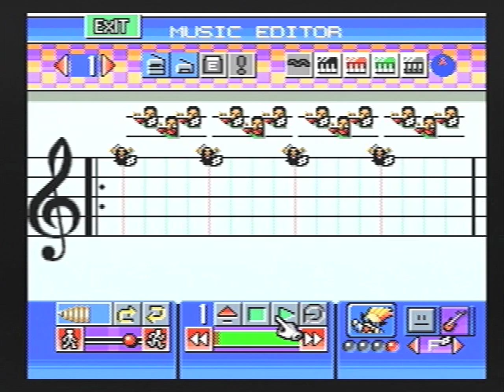デザエモン+ ブレイブリーデフォルト/セカンド 歪なる思念、其の名は魔王 Nemesis Ba'al Theme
デザエモンプラスで、ブレイブリーデフォルトフォーザシークェルとかブレイブリーセカンド無料で遊べる三銃士編およびブレイブリーセカンドEND LAYERでノルエンデ村とか月面に送り込まれてくる第一天魔王 白鳩、第一天魔王 白鳩強、第一天魔王 白鳩改、第二天魔王 赤服、第二天魔王 赤服改、第三天魔王 菅付、第三天魔王 菅付改、第四天魔王 蝶尾、第四天魔王 蝶尾強、第四天魔王 蝶尾改、第五天魔王 雲丹、第五天魔王 雲丹改、第六天魔王 白山、第六天魔王 白山改、第一天希望の戦闘シーンBGMである「歪なる思念、其の名は魔王」を打ち込んだつもりの曲です。

[関連]
・KORG DSN-12 ブレイブリーデフォルトFtS 光の4戦士 魔物との戦い~強敵(Battle with Demons)